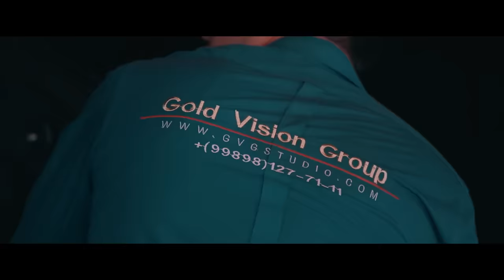MILLION JAMOASI KONSERT DASTURI 2017 (FULL HD)